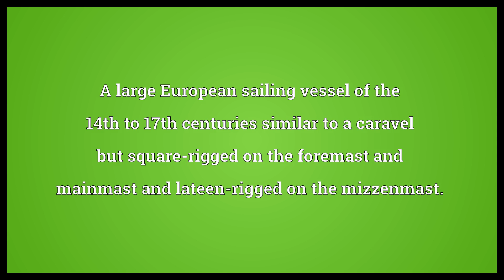Carrack Meaning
Video shows what carrack means. A large European sailing vessel of the 14th to 17th centuries similar to a caravel but square-rigged on the foremast and mainmast and lateen-rigged on the mizzenmast..  Carrack Meaning. How to pronounce, definition audio dictionary. How to say carrack. Powered by MaryTTS, Wiktionary